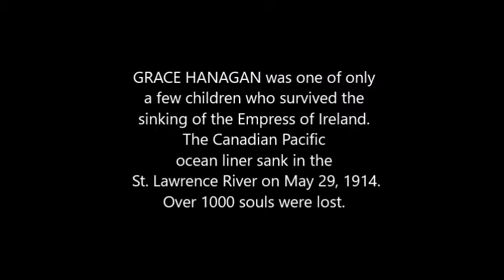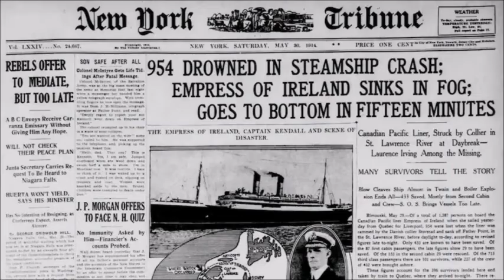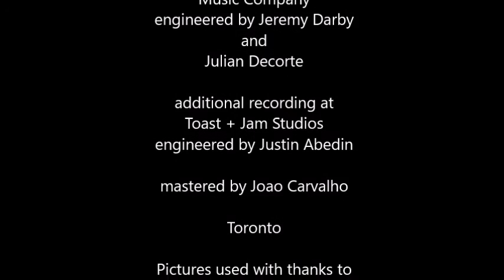Grace Hanagan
Michael J. Moore
Featuring Mark Lalama - vocals and accordion
The Empress of Ireland sank in the St. Lawrence River in 1914. Grace Hanagan was one of the few children who survived.